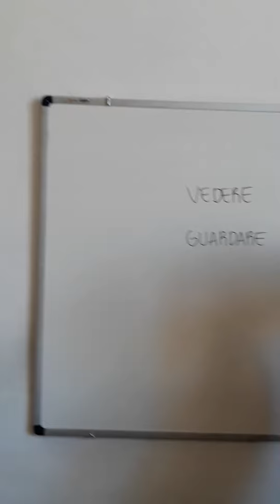pillole di grammatica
Oggi Francesca ci dice la differenza tra il verbo vedere e guardare. Il significato è molto simile ma l'uso è diverso .